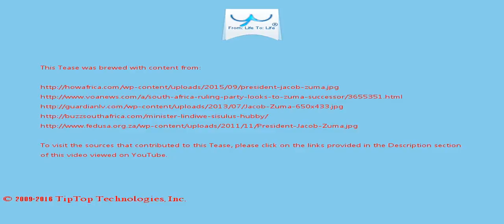A Tease: president zuma jacob zuma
'Gave me a chance' She said she was one of a few women who held a PhD and it was because Zuma saw that she could become a better  person.

They told News24 that they were grateful that the president had set aside a day to celebrate  Christmas with him.

This Tease is included in the playlist which you may wish to view next.

There may be some fresher/older Tease for this topic and also some related topics. You can look for them by searching for "A Tease: president zuma jacob zuma" on YouTube or by clicking this

To drink the full T for which this Tease serves like a preview, visit T and search for "president zuma jacob zuma".